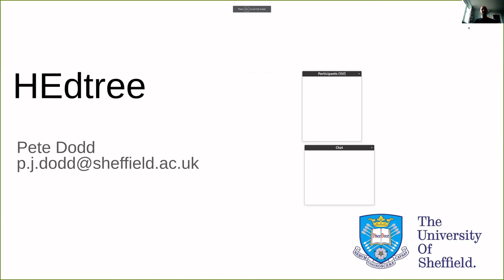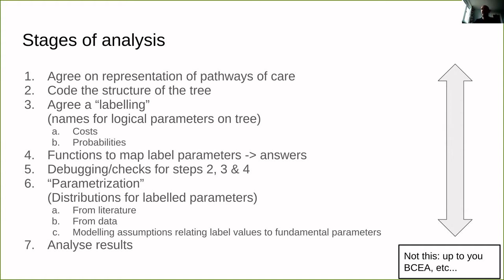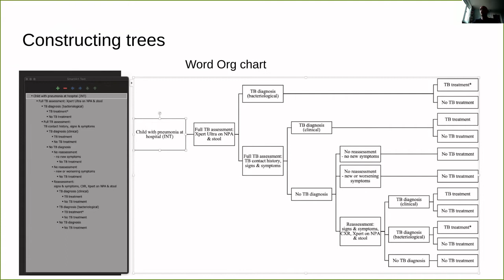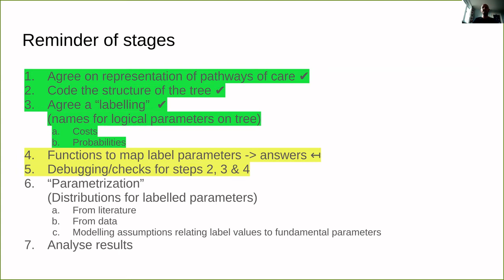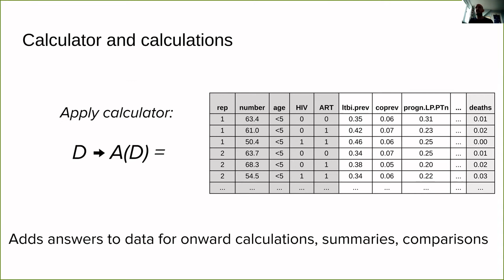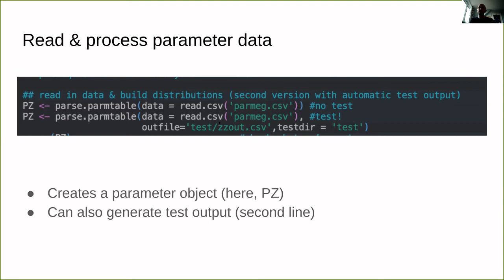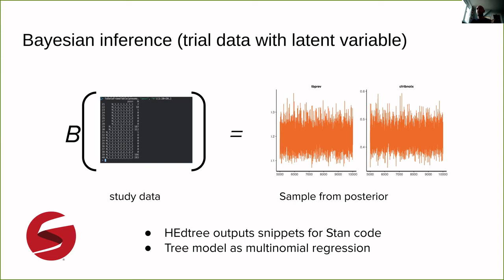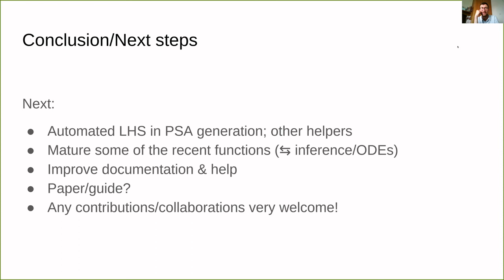R for HTA 2021 workshop - Pete Dodd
HEdtree: developing an R package for decision tree modelling